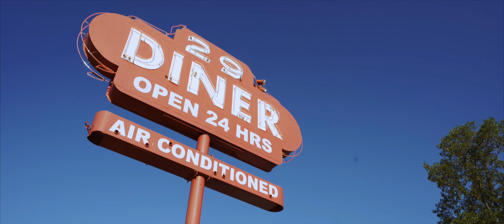Official Trailer: Rushing In: The John Wood Story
November 10, 2020 - Our trailer for our upcoming mini-documentary Rushing In: The John Wood Story. As businesses in northern Virginia struggled to stay afloat during the coronavirus quarantine, diner owner John Wood managed to not only keep his workers gainfully employed, but feed thousands of at-risk youth.